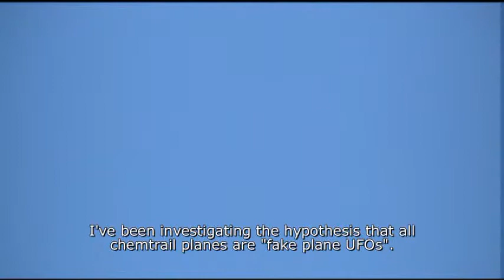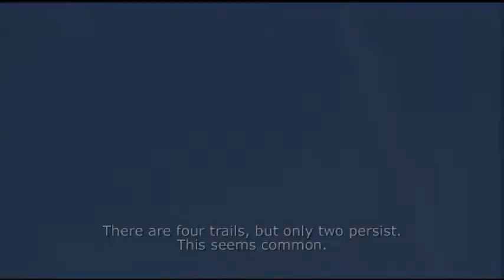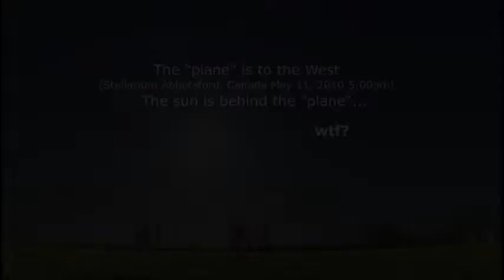chem fake plane + orb